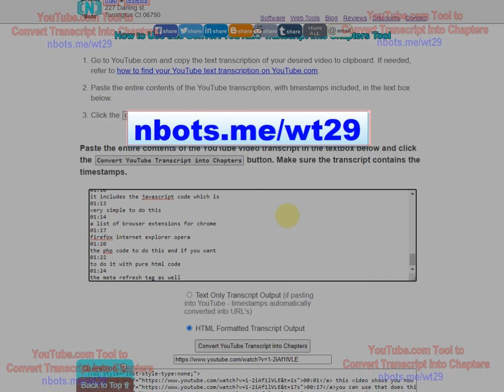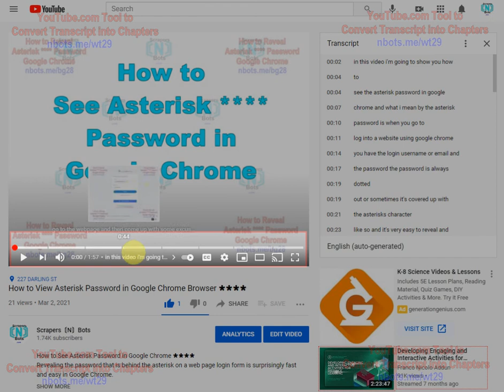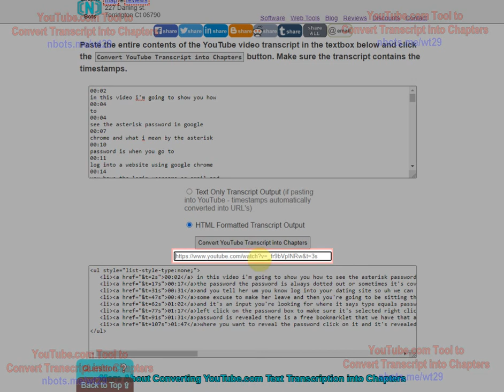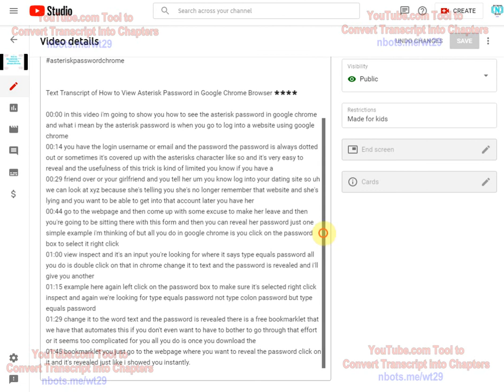Y̝҉̵̝̱͙̯͡T̵͖̞̰́̒̀ͯ̊ͧ́̓ͣ͜ Convert YouTube 📺 Transcription to Chapters 📑 Y̝҉̵̝̱͙̯͡T̵͖̞̰́̒̀ͯ̊ͧ́̓ͣ͜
Y̝҉̵̝̱͙̯͡T̵͖̞̰́̒̀ͯ̊ͧ́̓ͣ͜ Convert YouTube 📺 Transcription to Chapters 📑 Y̝҉̵̝̱͙̯͡T̵͖̞̰́̒̀ͯ̊ͧ́̓ͣ͜  Using this YouTube Transcription Conversion tool in your YouTube text transcription will instantly be converted into a much neater and more organized format.

YouTube's text transcription service, which turns your YouTube video into a text document which is absolutely awesome as it provides you with an instant copy and paste resource that you can use to post more content on the subject of what your YouTube video is about. ... read all of Turn Youtube Transciption into Chapters at:

When you visit the web page on Turn Youtube Transciption into Chapters you will find full information along with video and images on the follow topics related to Turn Youtube Transciption into Chapters

Turn Youtube Transciption into Chapters - TABLE OF CONTENTS

[1] Convert Youtube Transcript into Chapters Tool
[2] More About Converting Youtube.com Text Transcription into Chapters
[3] How to Get your Youtube Text Transcript on YouTube.com

Watch Videos on YouTube.com Related to Turn Youtube Transciption into Chapters

Text Transcript for How to Convert YouTube 📺 Transcription to Chapters 📑

00:03 in this video i'm going to show you how to take a youtube video text transcript and neaten it up significantly and turn it into chapters which will help boost the seo of your videos on youtube the webpage that accompanies this video
00:15 and provides this free tool could be found here you can see the url for this page on your screen and the tool you just scroll down a little bit and you'll see it right there when you create a video on youtube if
00:31 there's voice in that video youtube automatically creates a tech transcript usually takes about 10 to 15 minutes after your video is published to get to that transcript all you do is below the video just to the right the three ellipse click it click open
00:45 transcript and there's the transcript make sure the video is not playing if you notice uh the transcript is rather chaotic and unorganized in the sense like for example you have the time stamp here of four seconds with one single word
00:59 the next time stamp is four seconds you know the time stamps occur way too frequently and the amount of text within each time stamp is random and short and the time between time stamps is rather random and chaotic so it makes me think
01:15 somebody was drunk when they made this thing but what the tool that this video is about does is it takes that transcript and it just makes it a lot more useful one thing a lot of people don't know is that if you take your transcript and at
01:30 least make it so there's 10 seconds or more between each time stamp your video is automatically going to be converted to and broken into down into chapters like this video you notice when i mouse over the progress bar it's divided
01:44 into sections and it's showing words right here related to each section i can't prove this but i believe this helps with the seo of your video if for no other reason then youtube is going to see it that you're making your video more
02:00 useful to other people uh who visit your videos so it may for example help the seo of your entire channel i'm not sure about that it certainly can't hurt well what you do is you take the entire transcript copy it to
02:16 clipboard paste it here and that's another thing about the youtube transcript which is really weird is the time stamps when you copy and paste them they occur on a separate line the time stamps from the text themselves but try to format it manually it's a real pain of the butt
02:30 you got to hit the backspace key for every single time stamp you know it takes a long time so all you do is take this tool you decide whether you want your transcript to be an html format or text only format or text only format if you're just going
02:45 to be using this transcript and pasting it back into youtube somewhere like for instance a youtube description of one of your videos or a comment in somebody else's video you don't have to worry about html formatting youtube will automatically
03:00 convert the timestamps into links that are linked to the different sections of the video so you put the entire time stamp in from beginning to end into this text box you click